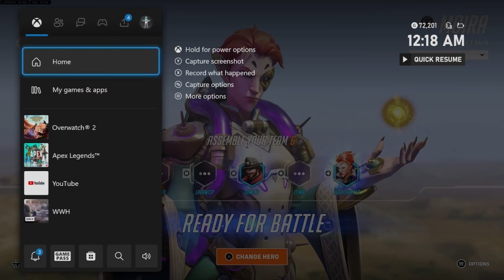Wow. We were Pushed. But that Hold was great.